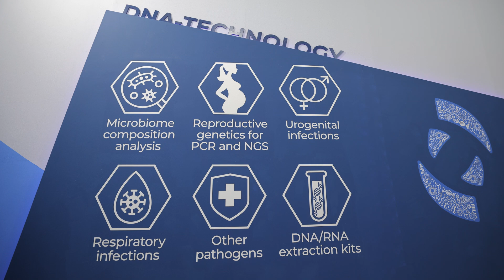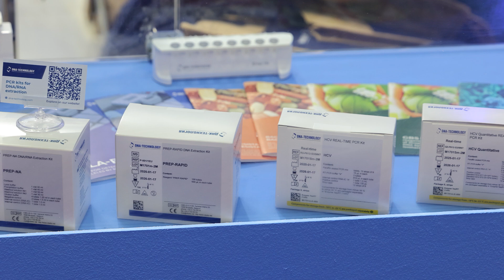Interview with Ekaterina Voroshilina, Doctor of Medical Sciences, Professor at DNA Technology